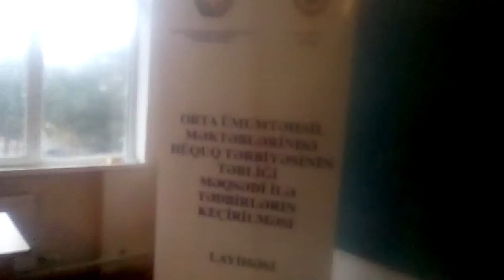Telim İnsan hüquqları